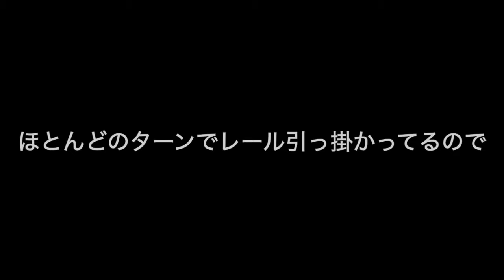宮さんにHow to カットバック インザダーク改 ロングボード